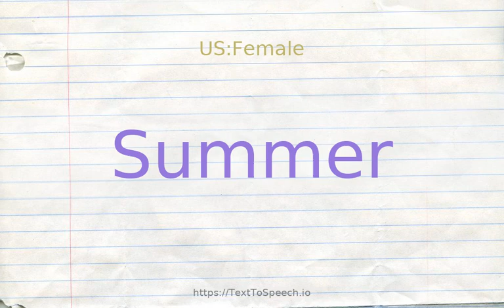How to pronounce summer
Learn how to say Summer in English correctly with TextToSpeech.io free pronunciation tutorials. American & British English pronunciation of male & female voices provided in videos. Check them out!

    Summer definitions:
    (n): the warmest season of the year; in the northern hemisphere it extends from the summer solstice to the autumnal equinox; "they spent a lazy summer at the shore"
    (v): spend the summer; "We summered in Kashmir"